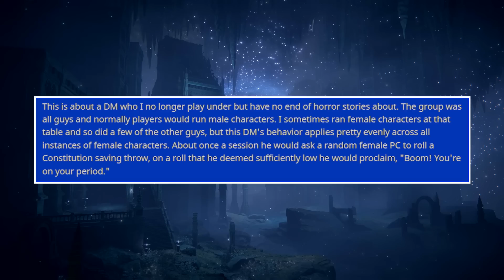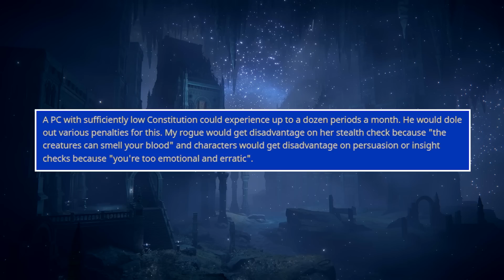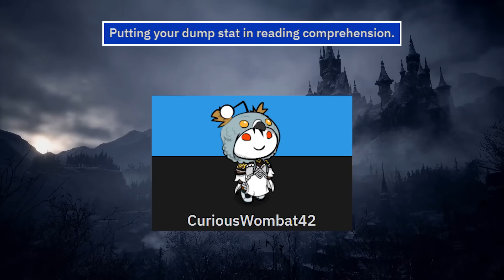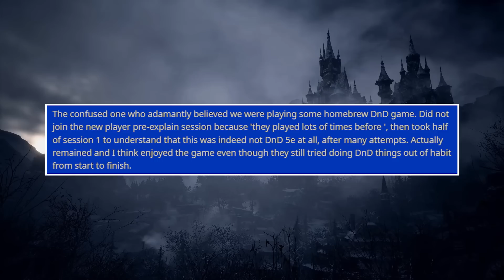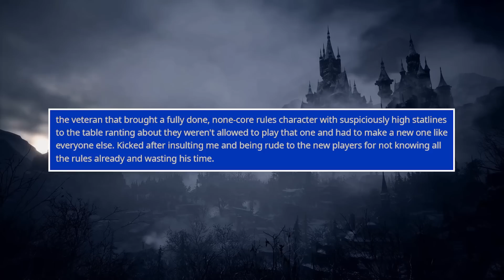Vile DnD Player Gets Booted And Calls Mommy | r/rpghorrorstories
In today's episode of RPG Horror Stories, we have a story about a dungeons and dragons player so vile and disrespecful, they get kicked and calls his mother on the Dungeon Master.  A story about the trials of being an online dungeon master, and much more!

0:00 Intro
0:39 Vile Player
5:51 Dungeons And Paperwork
10:02 Period
12:05 Online DMing
15:06 Mean Player